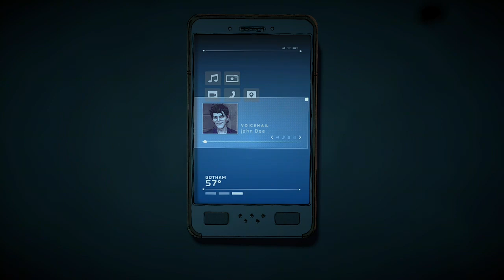Batman The Enemy Within Episode 5: Same Stitch Intro